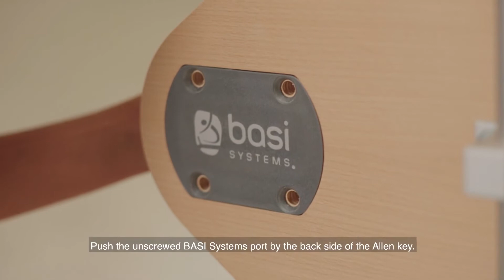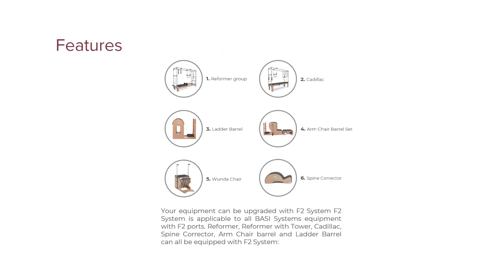Assembling BASI Systems F2 System